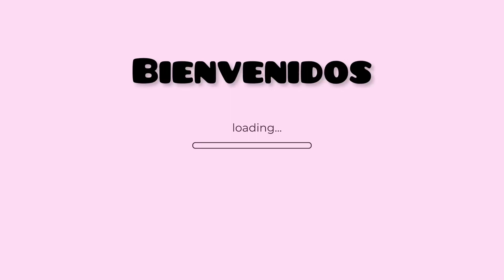Chilaquiles Rojos Mexicanos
Hola mi gente hermosa ￼aquí  les traigo un video de  cómo hacer unos ricos chilaquiles rojos.